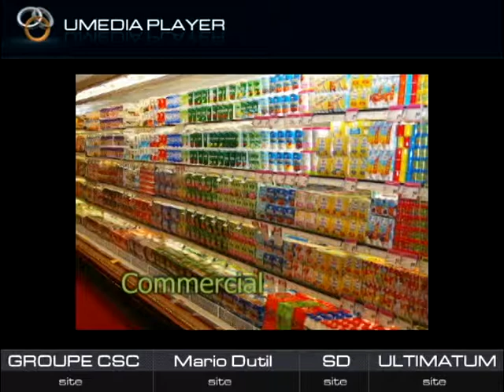Co2 Refrigeration, Csc-Group, Carbon Dioxide Refrigeration, Co2 Refrigeration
Supermarket refrigeration, Arena refrigeration, refrigeration, climatisation,
 supermarket, co2 refrigeration, industrial refrigeration, co2, carbon dioxide,
 smartref, csc-group, groupe csc, co2 arena, ultimatum media